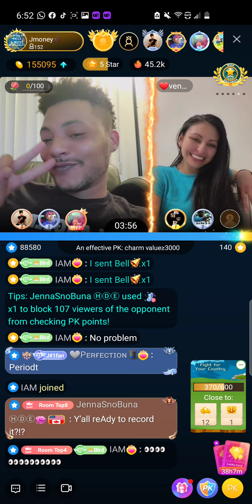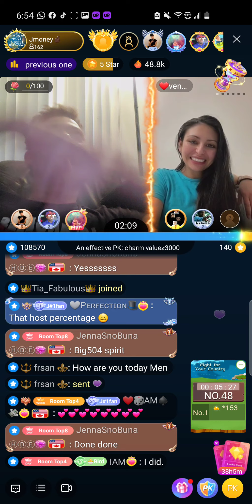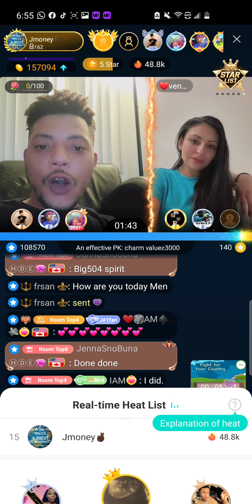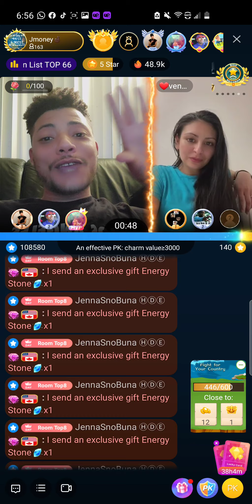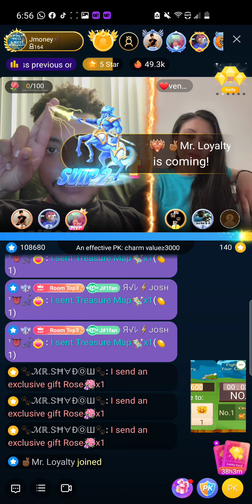BIGO Live P.K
Jmoney22 on Bigo Live .. Come Support Yea Boy